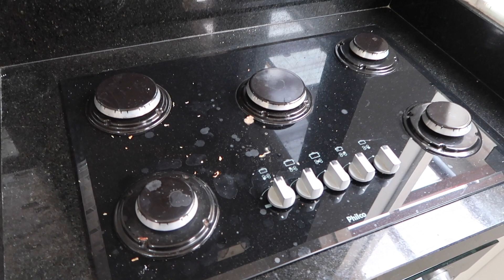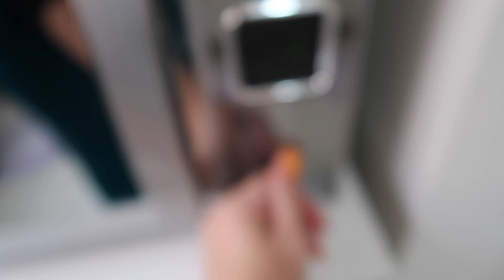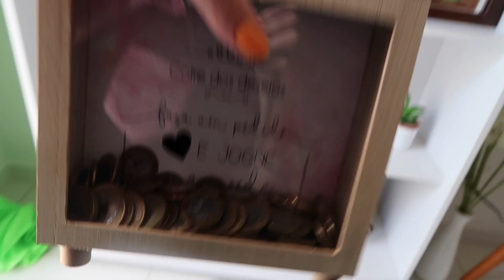MEU DEUS, PASSOU UM FUR@CÃO EM CASA | FAZENDO A MANUTENÇÃO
O vídeo de hoje é um vlog, um dia de arrumando a casa, dia de manutenção, organizando e limpando a casa.
SE INSCREVAM NO MEU OUTRO CANAL DE RECEITA:
▬▬▬▬▬▬▬▬▬▬▬▬ஜ۩۞۩ஜ▬▬▬▬▬▬▬▬▬▬▬▬▬
▬▬▬▬▬▬▬▬▬▬▬▬ஜ۩۞۩ஜ▬▬▬▬▬▬▬▬▬▬▬▬▬
Câmera usada:
Editor de vídeo :
Imovie
Final Cut